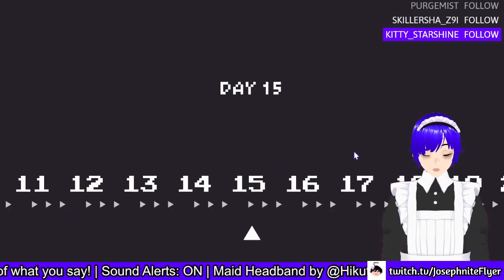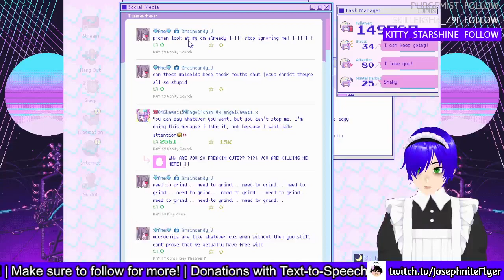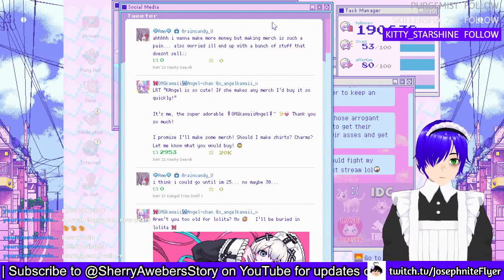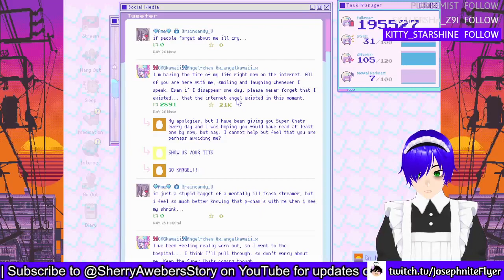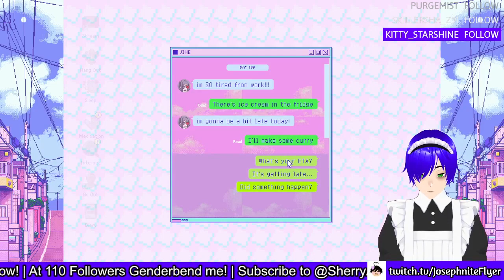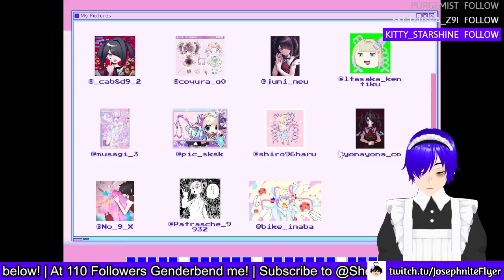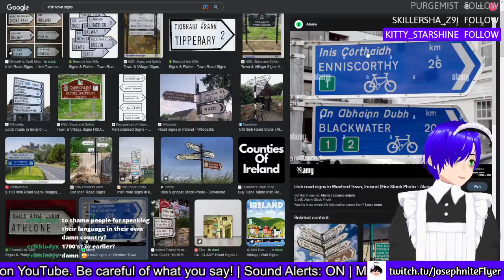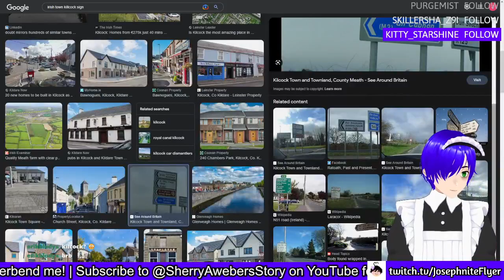LAST DAY AS A MAID BOY! | Needy Streamer Overload #2 and Powerwash Simulator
Spiderman (Well, not really), Streamer Needy Overload and Powerwash Simulator. What can go wrong?